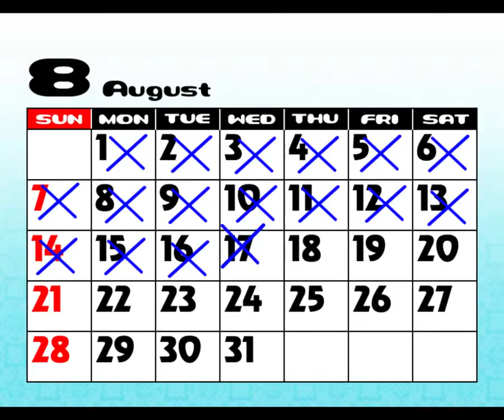Let's Get Cooking! Paca Plus Alpaca Dating Sim? Episode 4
Can Paul and Lin actually cook with out poisoning Yukari?!

We can only do the demo/trial version and cannot do the full series! For the whole thing you can purchase the full game Paca Plus